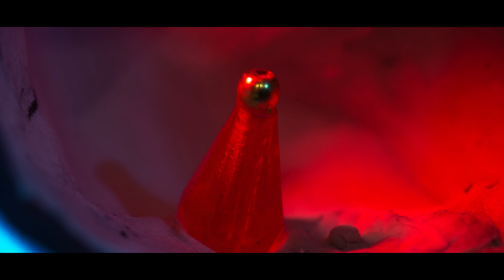Mark Stoermer - Filthy Apes and Lions (music video)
Official music video for "Filthy Apes and Lions" by Mark Stoermer
Directed by Lee Hardcastle

Directed and Animated by Lee Hardcastle
Model & Set Assistant Ingrid Pakkar
Written by Lee Hardcastle and Mark Stoermer